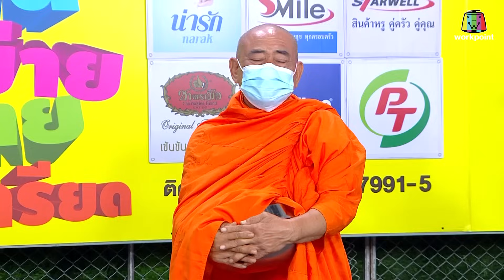ก่อนบ่ายคลายเครียด | ก่อนบ่าย ฮายกฉาก | วุ่นวายท้ายตลาด | 23 ก.ค. 64